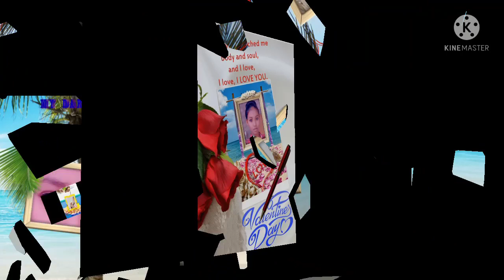Sri guntimadugu village Aswaraopeta my darling